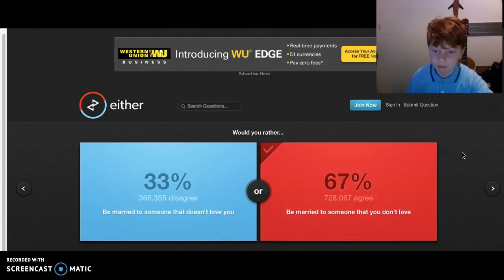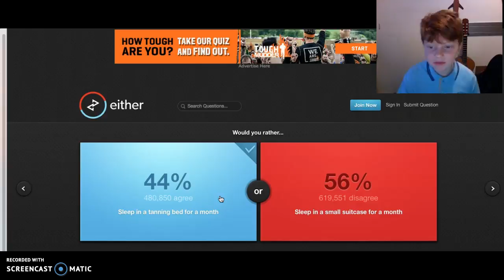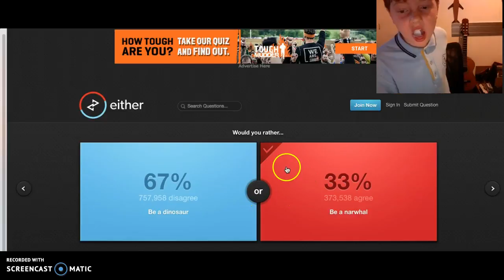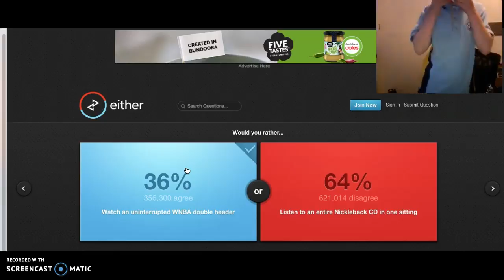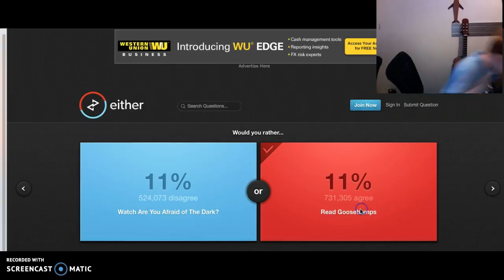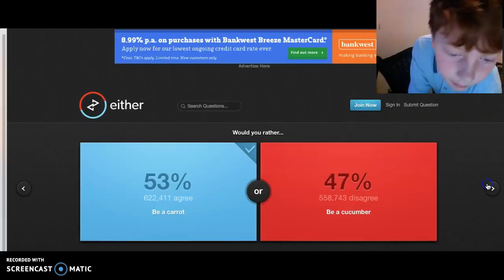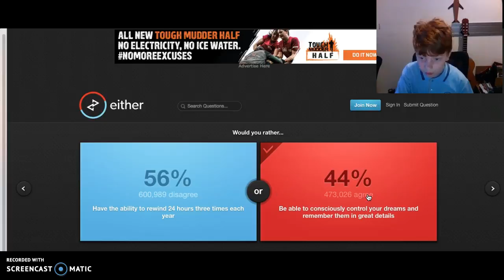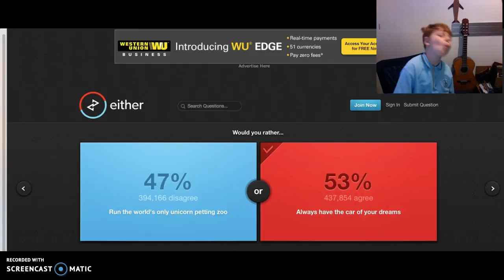i vomited!? |would you rather #3